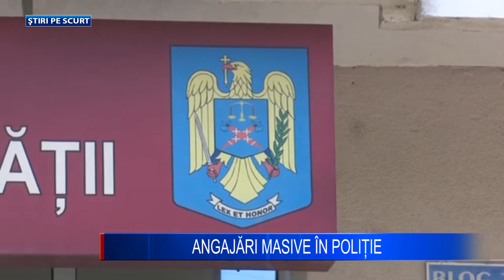SCURTE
Începând cu 1 iulie, copiii sunt așteptați, de luni până vineri, în Parcul Crâng și în Parcul Tineretului, pentru a învăța, a se distra și a descoperi lucruri noi într-un cadru natural și prietenos, în cadrul proiectului „Școala din Parc”